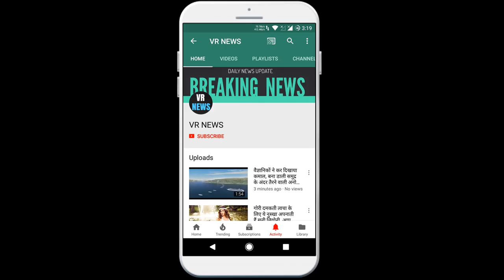Posts सलमान खान के फैंस को लगा झटका, इस वजह से 'राधे' नही हो पाएगी रिलीज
Subscripbe to VR NEWS for daily news and updates. Posts Salman Khan fans got a shock, because of this, Radhe will not be released. While some have already decided that these films will now be released online only. At the same time, there are some films which cannot be released anywhere other than theater. No matter how long it takes to open the theater. However, with regard to some films, viewers also know that these films will not be seen anywhere else except in the theater. It was being said that some big films could knock in theaters till the end of this year, but there is one such film which will not be done this year also. Which was ready for the first release, but now it is difficult. Everyone was waiting for Salman Khan Radhe film to come out for a long time, because the film has been in discussion since last year and this year was going to knock. But because of the corona, on one side the theaters have been closed, on the other hand the release of this film also became difficult. However, it was later said that the film could be released by the end of the year. But this is not going to happen now. Fans of Salman Khan are not going to see any of Salman Khan films this year, while his Radhe will also be next year instead of this year. The reason for this is the shooting of the film, which is still left. Salman Khan was supposed to start shooting for the film from the next month, but seeing the growing corona, Salman Khan has taken a big decision regarding the shooting of the film. With the decision that he will not start shooting for this film any time soon, he has asked to start shooting after a few more months. That is, this film will not be released this year under any circumstances, although it will definitely shock their fans. But next year, his fans will get to see this film.

VR NEWS !!